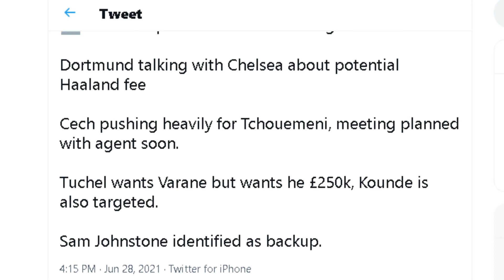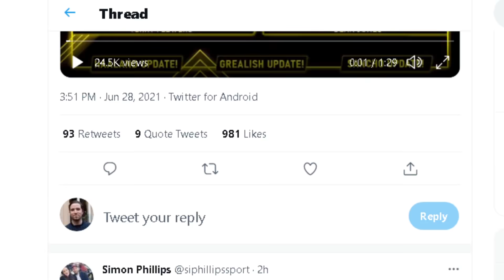Haaland Price REVEALED! Roman Pushing For Chelsea Bid?